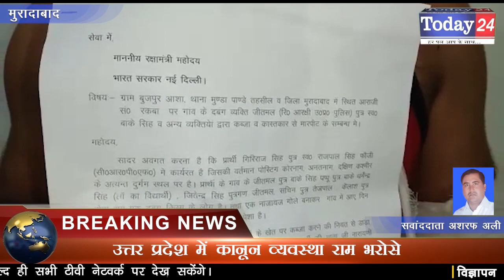उत्तर प्रदेश में कानून व्यवस्था राम भरोसे | Today24